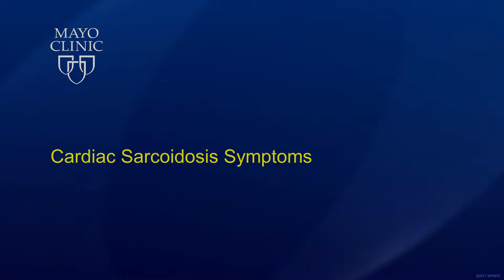Cardiac Sarcoidosis Symptoms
Mayo Clinic cardiologist Suraj Kapa, M.D., discusses symptoms of cardiac sarcoidosis. For more information on cardiac sarcoidosis or to request an appointment,

Symptoms of cardiac sarcoidosis can be highly variable and can include tiredness, shortness of breath, episodes of passing out, or palpitations. In early stages, some people can be asymptomatic making diagnosis complex.

This video is part 2 in a series of 9 videos on cardiac sarcoidosis. Please watch our next video on “Diagnosing Sarcoidosis” for more information.